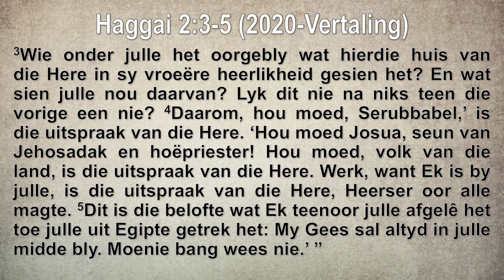Die Profeet Haggai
Ons is al by ons tiende profeet in ons reeks oor die klein profete en kyk saam na die profeet Haggai en hoe die Here die volk bemoedig het in die bou van die tempel na die Ballingskap tydperk. Mag ons iets meer van God se hart vir ons ook hierdeur hoor en beleef.